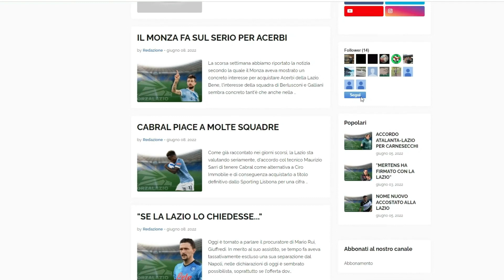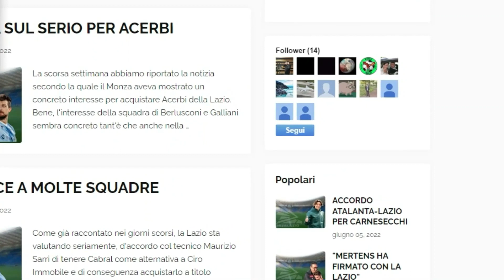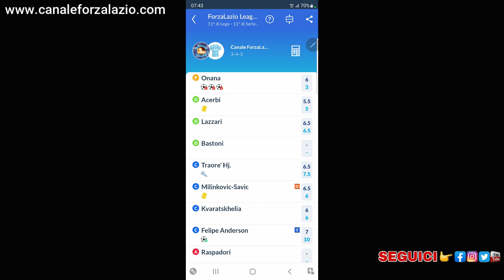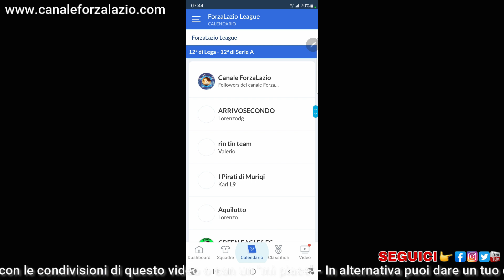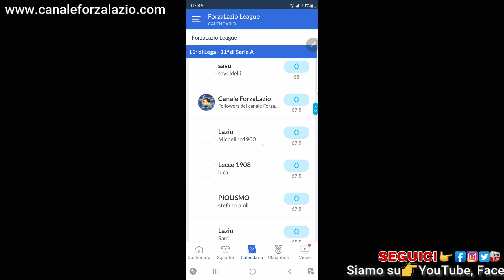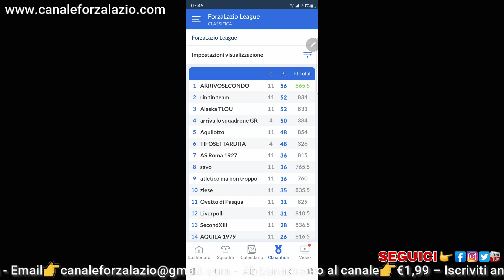Non va proprio